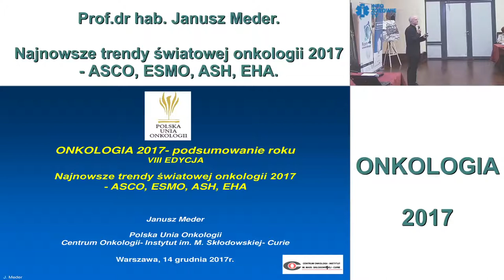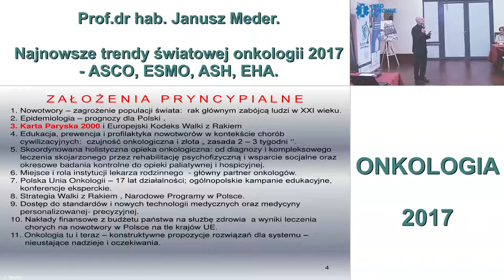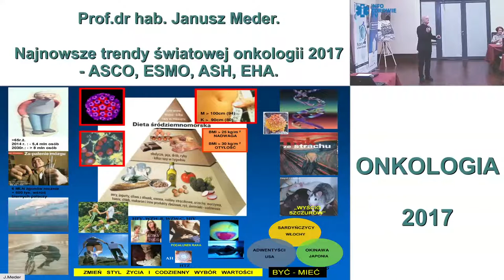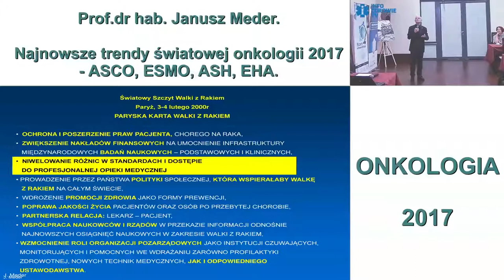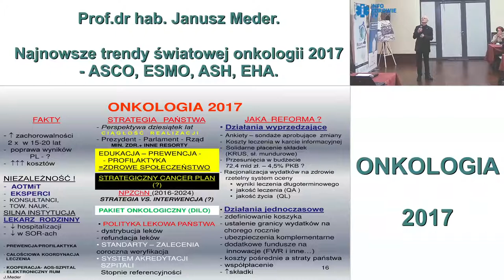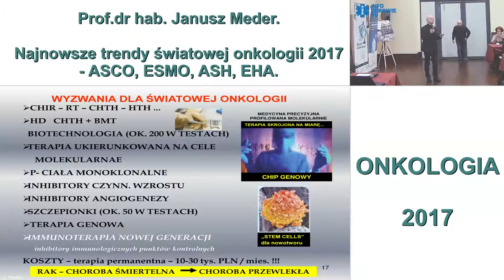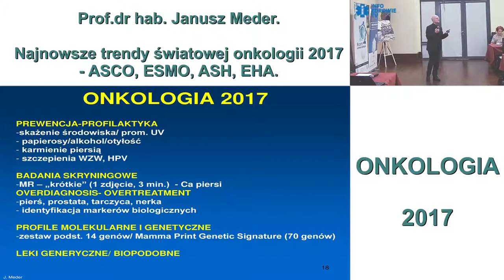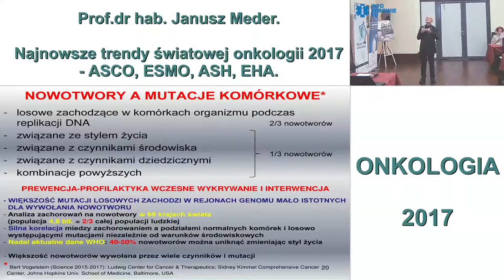Najnowsze trendy światowej onkologii 2017 - ASCO, ESMO, ASH, EHA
VIII edycja konferencji zorganizowana przez Fundację im. dr Macieja Hilgiera oraz Health Project Management pod patronatem Polskiej Unii Onkologii. Spotkanie odbyło się 14 grudnia 2017 r. w Warszawie.